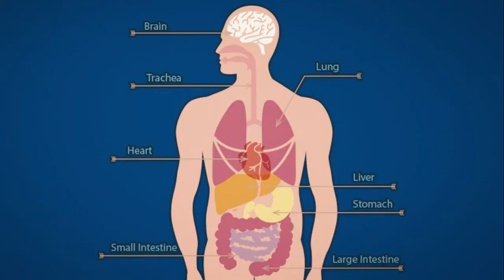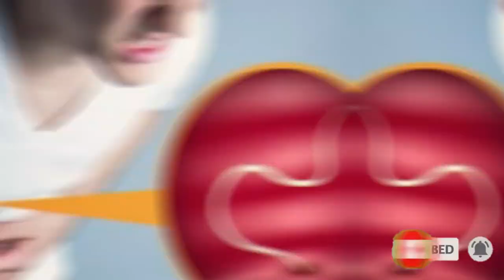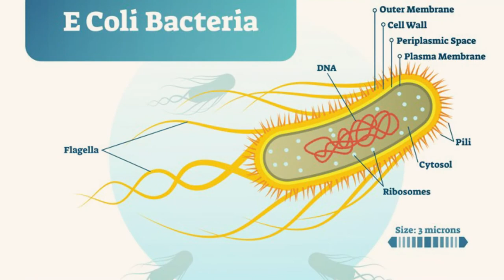করলার পুস্টিগুন ও উপকারিতা । প্রকৃতির রং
করলা (করল্লা, উচ্ছা, উচ্ছে) এক প্রকার ফল জাতীয় সবজি। এলার্জি প্রতিরোধে এর রস দারুণ উপকারি। ডায়াবেটিস রোগীদের জন্যও এটি উত্তম। প্রতিদিন নিয়মিতভাবে করলার রস খেলে রক্তের সুগার নিয়ন্ত্রণে রাখা সম্ভব। করলায় যথেষ্ট পরিমাণে বিটা ক্যারোটিন ছাড়াও এতে রয়েছে বহু গুণ। এবার জেনে নিন, করলার আরো পুষ্টিগুণ ও উপকারিতা-

দৃষ্টি শক্তি ভালো রাখতে ও চোখের সমস্যা সমাধানে বিটা ক্যারোটিন উপকারী। করলায় প্রচুর পরিমানে আয়রণ রয়েছে। আয়রণ হিমোগ্লোবিন তৈরি করতে সাহায্য করে। পালংশাকের দ্বিগুণ ক্যালসিয়াম ও কলার দ্বিগুণ পরিমান পটাশিয়াম করলায় রয়েছে। দাঁত ও হাড় ভাল রাখার জন্য ক্যালসিয়াম জরুরি। ব্লাড প্রেশার মেনটেন করার জন্য ও হার্ট ভাল রাখার জন্য পটাশিয়াম প্রয়োজন।
করলায় যথেষ্ট পরিমাণে ভিটামিন-সি রয়েছে। ভিটামিন সি ত্বক ও চুলের জন্য একান্ত জরুরি।

ভিটামিন সি আমাদের দেহে প্রোটিন ও আয়রন যোগায় এবং ভাইরাস ও ব্যাকটেরিয়ার বিরুদ্ধে প্রতিরোধক ক্ষমতা গড়ে তোলে। ফাইবার সমৃদ্ধ করলা কোষ্ঠকাঠিন্য সমস্যা কমায়। করলায় রয়েছে ভিটামিন-বি কমপ্লেক্স, ম্যাগনেসিয়াম, ফলিক এসিড, জিঙ্ক, ফসফরাস, ম্যাগনেসিয়াম।

অসুখ নিরাময়ে সাহায্য করে। ডায়বেটিসের পেশেন্টের ডায়েটে করলা রাখুন।
করলা পাতার রসের উপকারিতা
করলা পাতার রস খুবই উপকারী। রোগ প্রতিরোধ ক্ষমতা গড়ে তোলে, নানা ধরনের ইনফেকশন থেকে সুরক্ষা প্রদান করে। এনার্জি ও স্টেমিনা বাড়িয়ে তুলতেও করলা পাতার রস সাহায্য করে।

00:01 Content Deceleration
00:03 করলার সংক্ষিপ্ত বর্ননা
00:13 করলার উপকারিতা সমূহ
00:44 করলার ভেষজ গুনাগুণ
01:58 করলা রান্না রেসিপি
02:34 করলার উৎপত্তি স্থল
03:12 করলার জুস
04:53 ওজন কমাতে করলা
05:18 End Video.